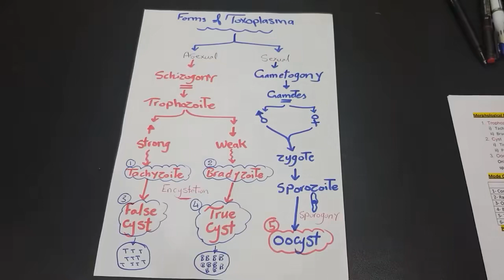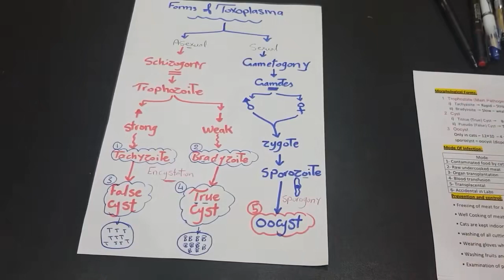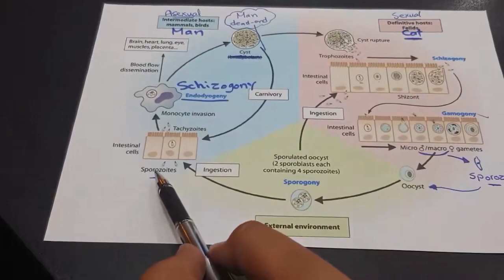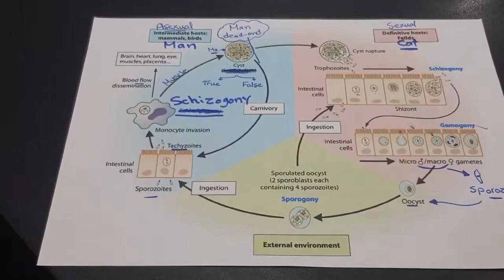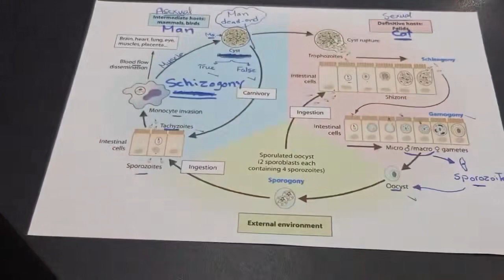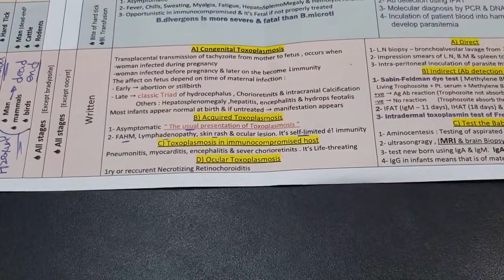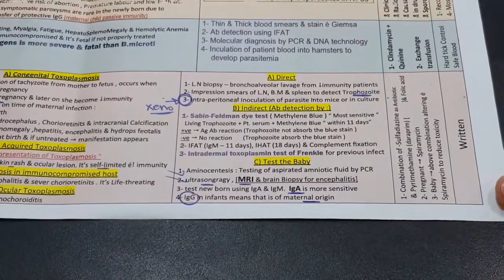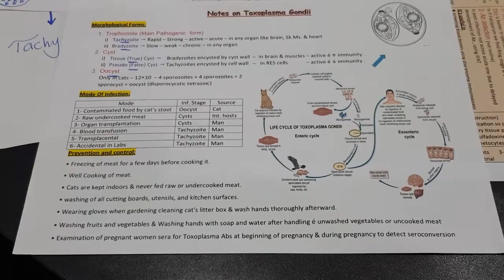Toxoplasmosis Parasitology Toukhy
Toxoplasma gondii  Parasitology @medicine